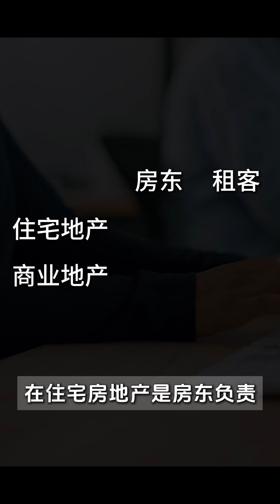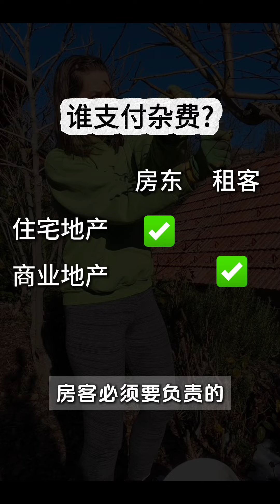新西兰 商业地产vs住宅地产 房东和租客承担费用大不同! | 紐西蘭 商業房地產vs住宅地產 房東和房客承擔費用大不同!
紐西蘭 商業房地產vs住宅地產 房東和房客承擔費用大不同!

Since its inception in 2010, James Law Realty (JLR) has grown to become the leading real estate marketing firm in Auckland. JLR has helped thousands of people realise their housing dreams and financial goals. Resulted in over $5 billion worth of real estate transactions, JLR represents the perfect marriage of world class marketing and cutting edge technologies. Over the years, JLR has established genuine connections with partners spanning across many major cities and countries in the Asia-Pacific region including China, Taiwan, Singapore, Malaysia, Brunei, Thailand and Australia. Led by one of the country’s top marketing and technology brains, JLR has set many unsurpassed sales records to date.

If you have a suggestion, idea, or issue with any of our services or staff members, we would like to hear from you!

James Law Realty

Suite 1B, Level 2, 93 Dominion Road, Mount Eden, Auckland 1024, New Zealand